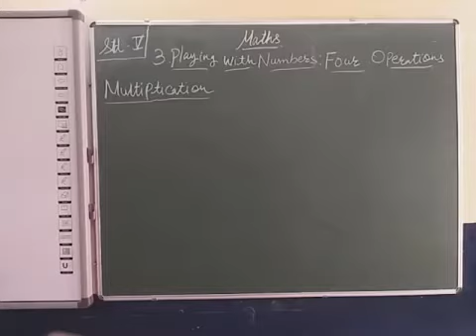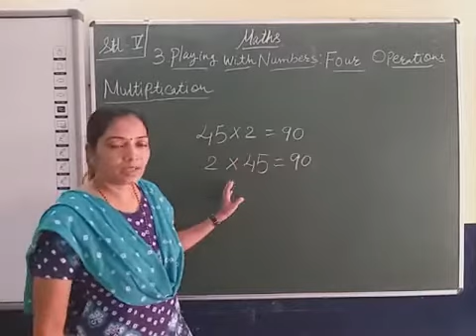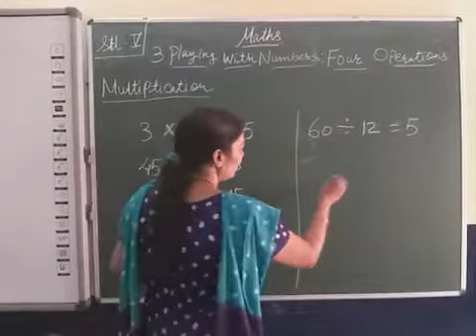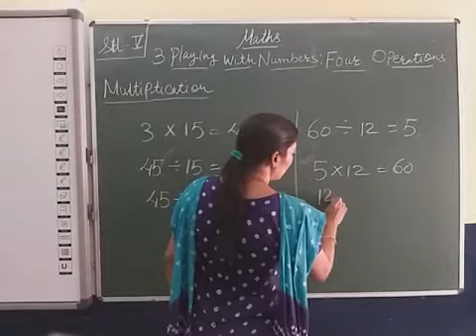V Maths Chapter 3 Playing With Numbers Part 4